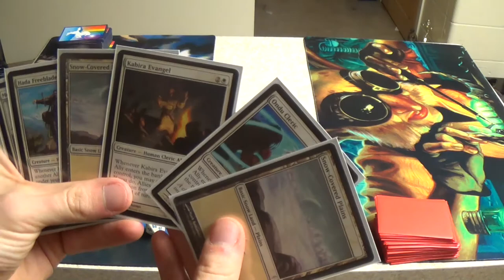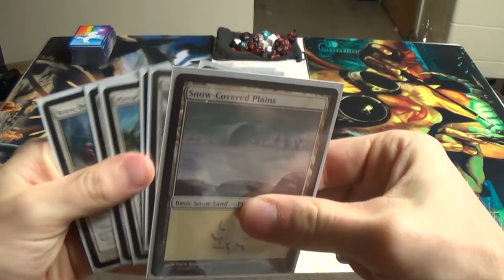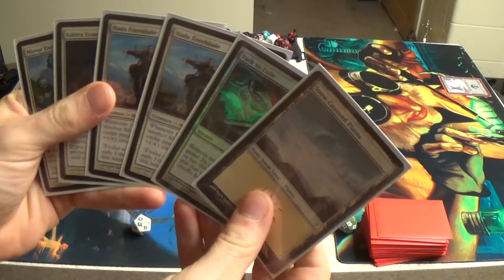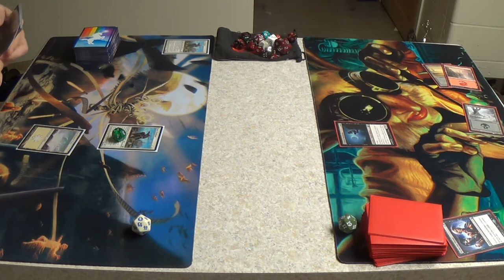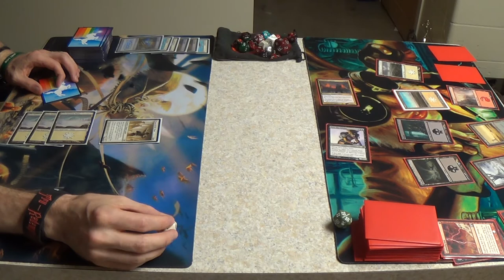Modern Magic — Mono White Allies vs. Mardu Scary Movie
Hey, that's what he wanted me to call it. Call it vampire plus zombie tribal if you'd like. This midrange deck of his is an experiment in pushing the edge of Mardu midrange in Modern.

Here's the decklist for the Allies deck:
Artifacts
4 Aether Vial
Creatures
4 Hada Freeblade
4 Kabira Evangel
4 Kazandu Blademaster
4 Mentor of the Meek
4 Mirror Entity
4 Ondu Cleric
Instants
4 Brave the Elements
4 Path to Exile
4 Scout's Warning
Sorcery
1 Immortal Servitude
Lands
4 Cavern of Souls
15 Snow-Covered Plains
Sideboard
3 Aegis of the Gods
1 Blind Obedience (should probably have been Imposing Sovereign)
2 Ethersworn Canonists
1 Grand Abolisher
4 Stony Silence
4 Thalia, Guardian of Thraben